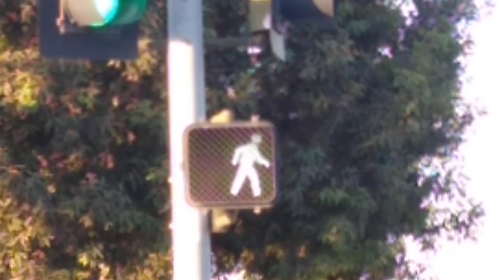Neon Pedestrian Walk Light Brightens (Kearny Villa Rd & Topaz Wy)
Another video were I just love neon pedestrian signals, especially at very quiet intersections like this. In this video, I hold the button down and the walk signal comes on. The walk signal was dim at first, but after about 6 minutes, you notice it gets brighter and brighter as if it's a CFL light bulb warming up. I always love seeing that happen. On very cold days, the walk signal is very dim, but on very hot and dry days, the walk signal is very bright. The hand isn't affected in any way because it's 100% neon, but a neon walk signal has mercury in it similar to a CFL bulb.